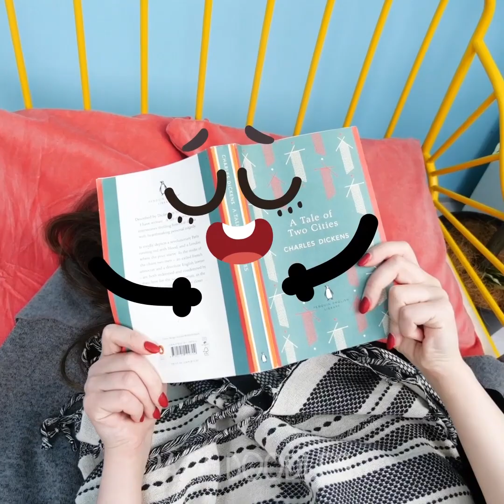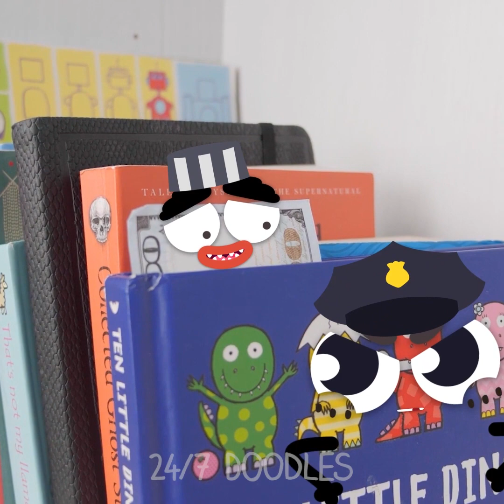Tricky Doodles Are Having Fun! Talking Fruits And Their Funny Problems - 24/7 DOODLES